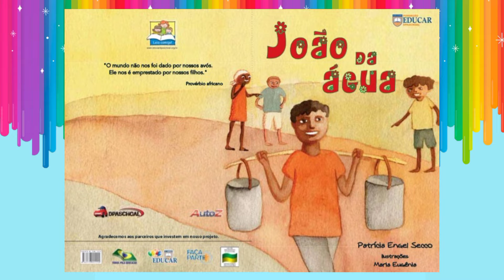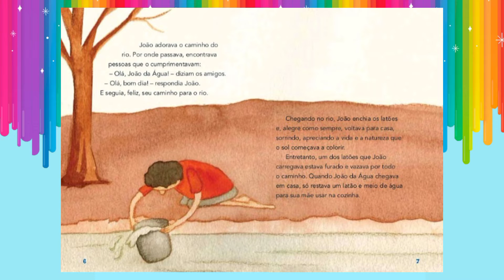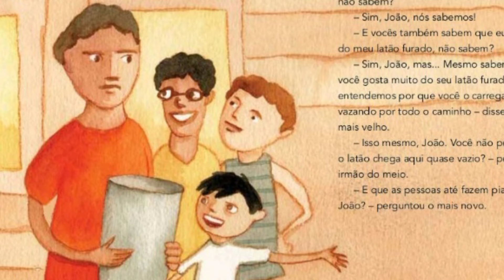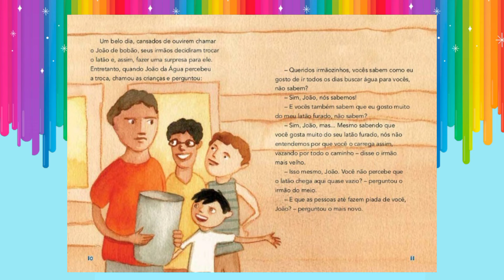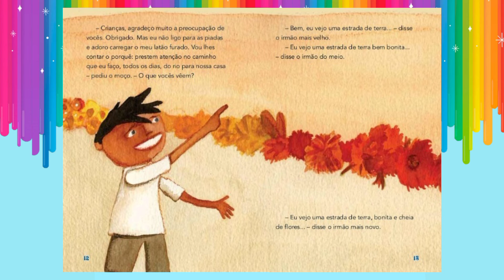João da Água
Olá pessoal, a história de hoje é:
Autora: Patrícia Engel Secco
Ilustrações de Maria Eugênia